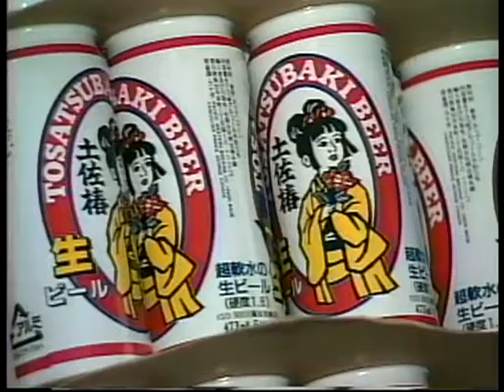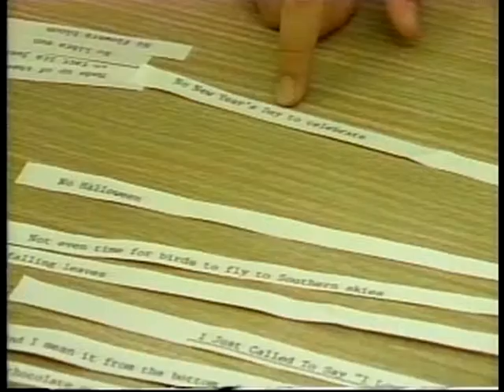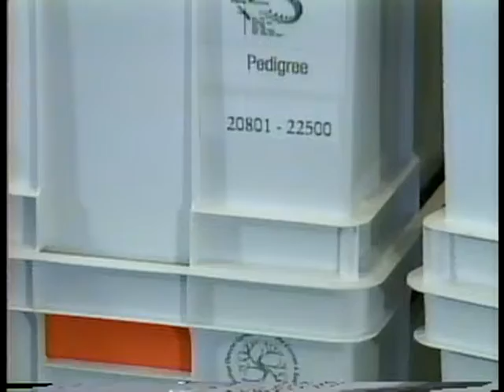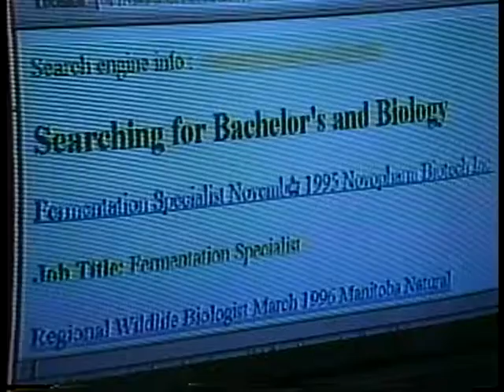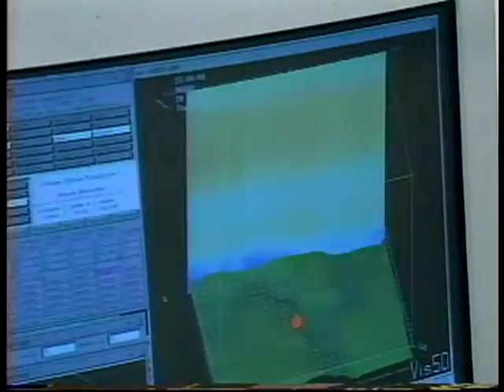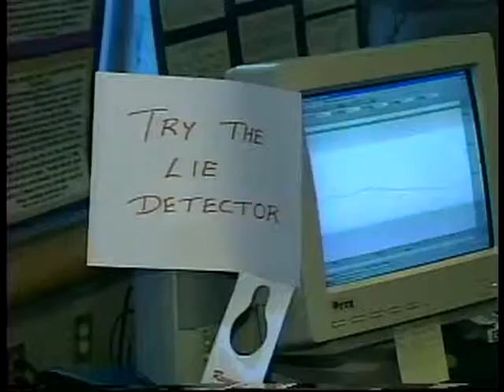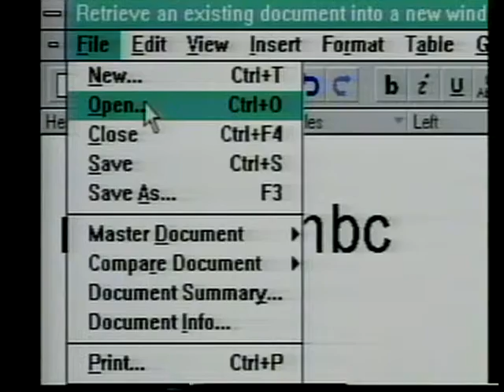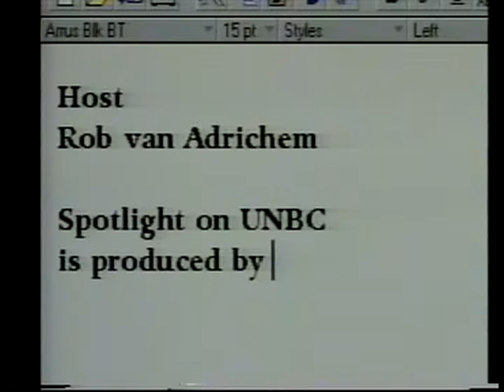Spotlight on UNBC #50 - November 1997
This recording is an episode of Spotlight on UNBC from November 1997. Features segments on a conference hosted at UNBC regarding the influence of the Asia-Pacific economy on Northern BC's economy; Carrier Sekani Tribal Council genealogy records to be stored at UNBC; UNBC open house on research called "UNBC Works"; the unveiling of the UNBC Timberwolves logo; the UNBC Rodeo Club; and the official opening of the Greenway Trail. Includes interviews with Don Munton (UNBC International Studies); Paul Bowles (UNBC Economics); Arnold Zwiers (Canadian Woodworks); Chief Edward John (Carrier Sekani Tribal Council); Gerald Wiesner (Bishop of Prince George); Paul Ramsey (Minister of Forests); Robin Draper (Greenway Society); Ahmed Hussein (UNBC Physics); Jim Leonard (UNBC Counsellor); Peter Whitridge (UNBC Anthropology); Peter Jackson (UNBC Environmental Studies); Gordon Ternowetsky; David Dick (UNBC Lab); Jill Craig (UNBC Lab); Ken Prkachin (UNBC Psychology); Marianne Ainley (UNBC Women's Studies); Charles Jago (UNBC President); Jim O'Meara (UNBC Recreation Coordinator); and UNBC students David Ing, Manmohan Singh, David Chiarello, Greg Houston, and Sam Zirnhelt.